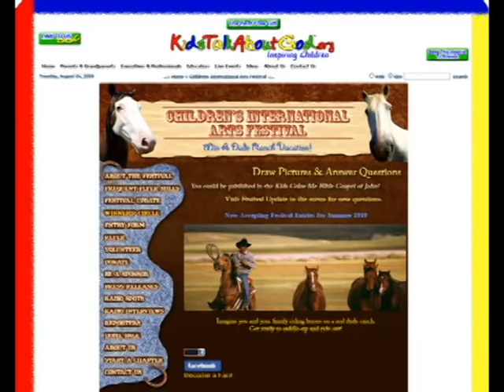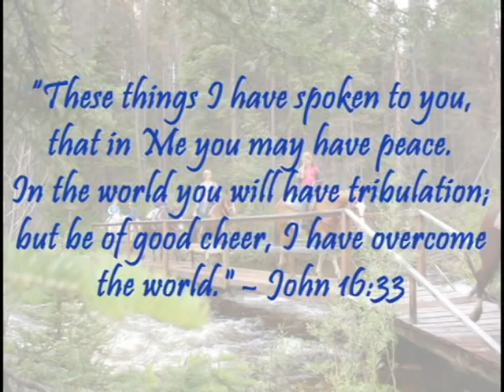The Vacation of a Lifetime: Adventures of an 11-Year-Old Girl on a Dude Ranch With Her Family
Riley, an 11-year-old Indiana girl, won a dude ranch vacation with her entry in the Children's International Arts Festival at KidsTalkAboutGod.org. She took her whole family on the adventure of a lifetime at Medicine Bow Lodge in Saratoga, Wyoming.